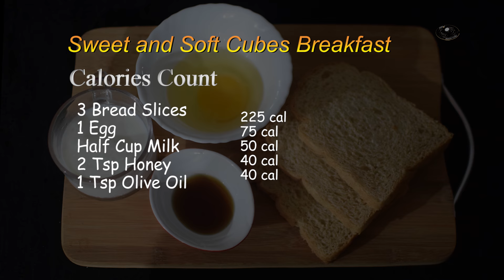Easy to make Healthy Breakfast Ideas | Pakistani breakfast (Recipe # 13) | Our Dot Productions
This is 13th recipe of the Easy to make Healthy Breakfast Ideas Recipe Series. Here Pakistani breakfast recipes are given. The Healthy breakfast series is introduced to share the healthy breakfast ideas and recipes for healthy breakfast especially for weight loss and better nutrition. Here is a recipe for very tasty  – Quick and Easy breakfast. Breakfast is the most important meal of the day. Therefore, should be healthy and nutritious. Did you know that what you eat for breakfast, sets the tone for your body for the rest of the day? The common belief is the timing of when you eat in the morning is everything when it comes to maintaining a healthy weight, however, this is simply not true. It’s important to understand that the type of food you eat in the morning is what allows you to have more energy, sharper focus, healthier weight, smoother skin, and better digestion.

Nutrition in this breakfast:
Full of minerals and multivitamins
Vitamins: B1, B2, B3, B5, A, D, E, K
Minerals: Ca, Cu, Fe, K, Mg, Mn, P, Zn

Ingredients: (430 Calories)
3 Bread slices
1 Egg
1/2 Cup Milk
2 Tsp honey
1 Tsp olive oil (or any cooking oil)

Recipe:
Add an egg in a bowl and beat it completely. Soak a slice of bread in the beaten egg, and pour milk on it. Pre-heat a pan and add oil. Pour the soaked material in the pan and heat slightly. Break the bread and cover the pan for 5 minutes. Mix it well, cook until smell of the egg is vanished. Material is ready. Pour honey and mix it well. Apply the material on bread slices with the help of a bread knife. Place two slices one above the other and cut into small cubes.
Your sweet, cube and healthy breakfast is ready.